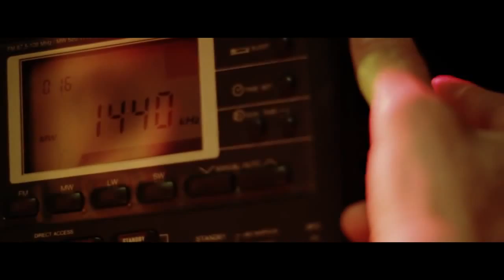Absolut X Warhol Connect With Warhol 28 Years later